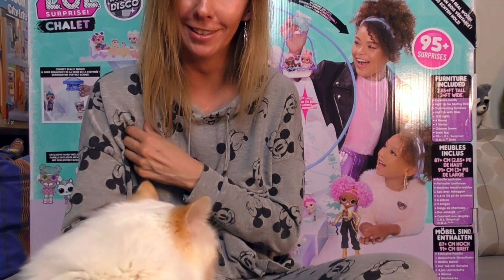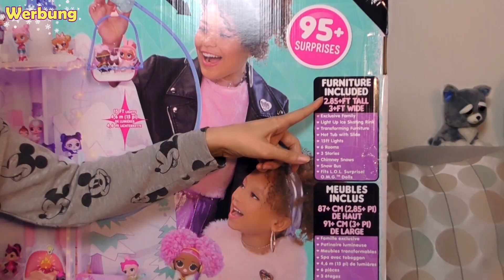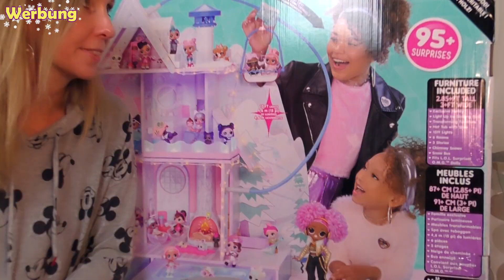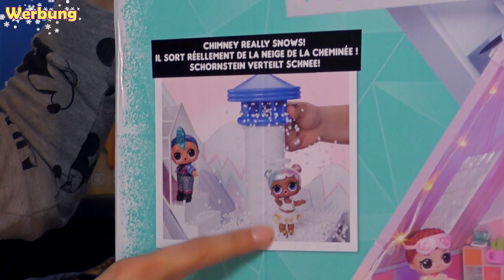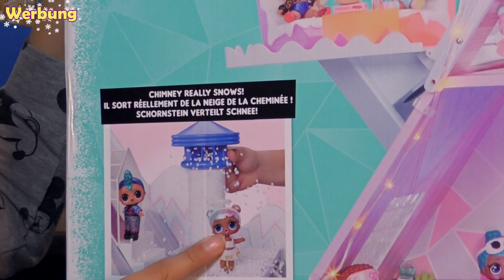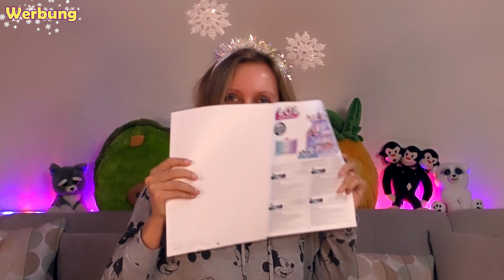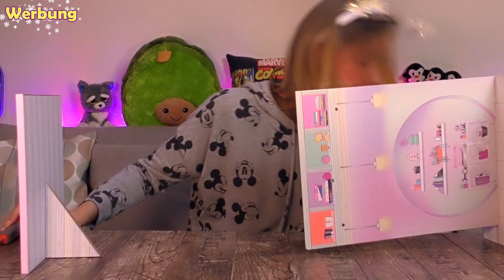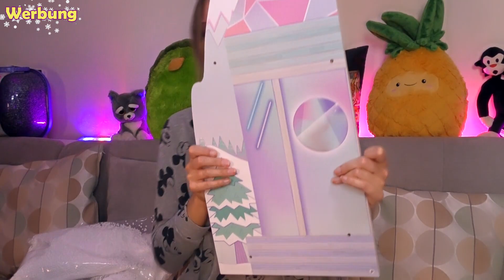LOL Surprise CHALET aufbauen 🏠 Winter Disco ☃️ Tutorial fürs Puppenhaus 💖 Teil 1 deutsch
❤️ L.O.L. Surprise Chalet Haus Unboxing deutsch
Neue Winter Disco LOL Surprise Puppen auspacken ❤️ LOL Winter Haus Tutorial ❤️
Heute gibt es den ersten Teil, in dem wir das Puppenhaus aus Holz aufbauen. Ich habe versucht, alles möglichst detailliert zu erklären, damit ihr das Video auch als Tutorial oder eine L.O.L. Surprise Haus Aufbauanleitung nutzen könnt, falls ihr selbst Probleme beim Zusammenbauen habt. Auch bei mir lief natürlich mal wieder nicht alles ganz rund ;).
Im zweiten Part folgt dann die Vorstellung der kompletten Einrichtung inklusive Schneebus und exklusive LOL Surprise Dolls.

LOL Surprise Chalet kaufen*

☆☆☆ WERBUNG - Dieses Video enthält Markennennung, die NICHT bezahlt wurde. Die gezeigten Produkte wurden mir von MGA Entertainment zur Anschauung zur Verfügung gestellt! ☆☆☆

Song: MBB - Beach (Vlog No Copyright Music) 33:35 - 34:51